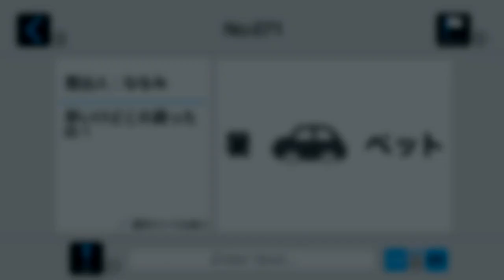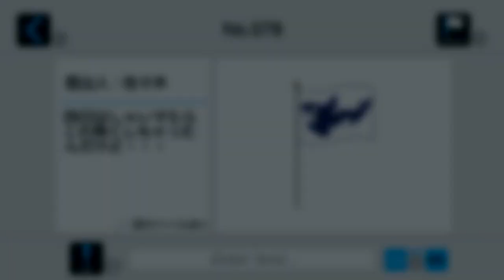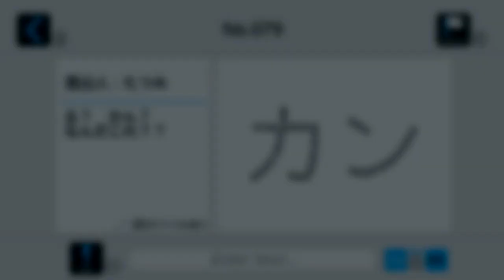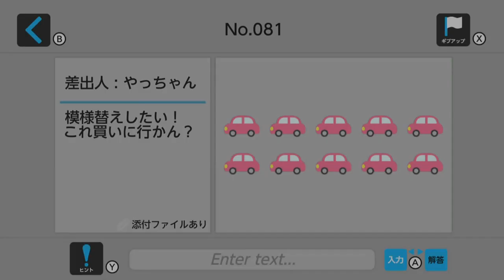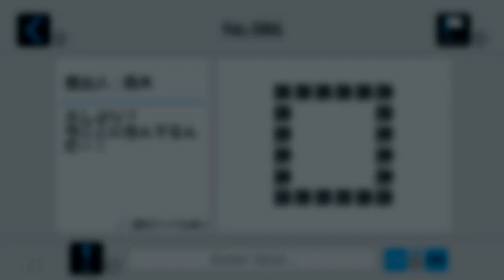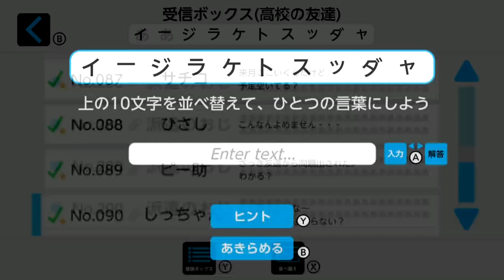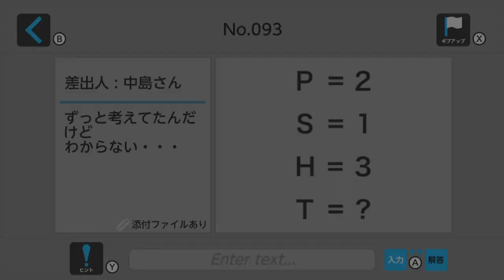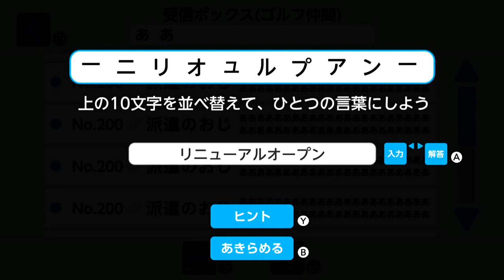【謎解きメール】スイッチで脳トレ！ Part5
こんにちはこんばんはコーマです！ ニンテンドースイッチ「謎解きメール」を初見実況していきます。
受信したメールに書かれている問題をクリアしていく、クイズゲームです。
出題に、英語を多用する傾向が見られる。